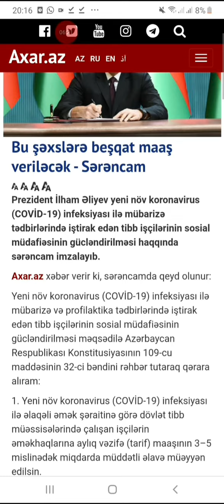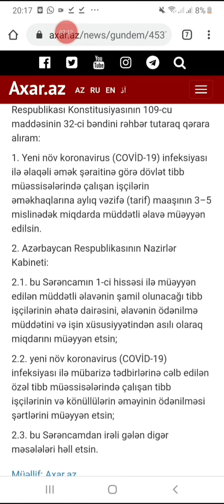Pandemiyaya gore tibb iscilerine besqat maas verilecek: SERENCAM IMZALANDI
Bu şəxslərə beşqat maaş veriləcək - Sərəncam

Prezident İlham Əliyev yeni növ COVİD-19 infeksiyası ilə mübarizə tədbirlərində iştirak edən tibb işçilərinin sosial müdafiəsinin gücləndirilməsi haqqında sərəncam imzalayıb.
Sərəncamda qeyd olunur:
Yeni növ COVİD-19 infeksiyası ilə mübarizə və profilaktika tədbirlərində iştirak edən tibb işçilərinin sosial müdafiəsinin gücləndirilməsi məqsədilə Azərbaycan Respublikası Konstitusiyasının 109-cu maddəsinin 32-ci bəndini rəhbər tutaraq qərara alıram:
1. Yeni növ COVİD-19 infeksiyası ilə əlaqəli əmək şəraitinə görə dövlət tibb müəssisələrində çalışan işçilərin əməkhaqlarına aylıq vəzifə (tarif) maaşının 3–5 mislinədək miqdarda müddətli əlavə müəyyən edilsin.
2. Azərbaycan Respublikasının Nazirlər Kabineti:
2.1. bu Sərəncamın 1-ci hissəsi ilə müəyyən edilən müddətli əlavənin şamil olunacağı tibb işçilərinin əhatə dairəsini, əlavənin ödənilmə müddətini və işin xüsusiyyətindən asılı olaraq miqdarını müəyyən etsin;
2.2. yeni növ COVİD-19 infeksiyası ilə mübarizə tədbirlərinə cəlb edilən özəl tibb müəssisələrində çalışan tibb işçilərinin və könüllülərin əməyinin ödənilməsi şərtlərini müəyyən etsin;
2.3. bu Sərəncamdan irəli gələn digər məsələləri həll etsin.

İham Əliyev
Azərbaycan Respublikasının Prezidenti
Bakı şəhəri, 18 mart 2020-ci il.